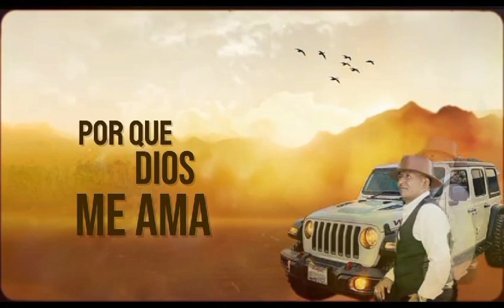Vivo Alegre. Alex Funez Oficial.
Gracias por visitar nuestro Canal nuestro objetivo es poder ser de bendición para muchos por medio de la música te pedimos que compartas la música y te suscribas al canal para que recibas nuevos videos al momento de subirlos.